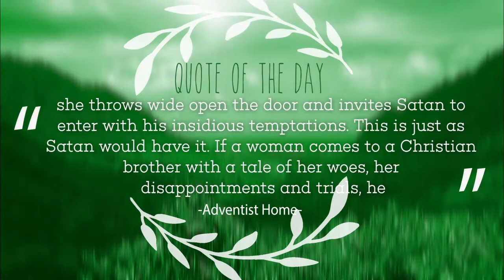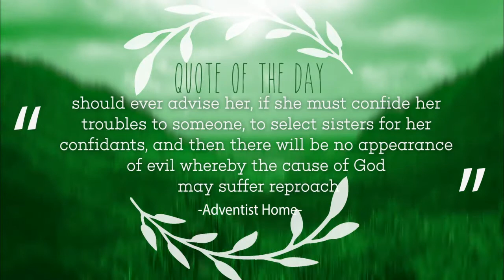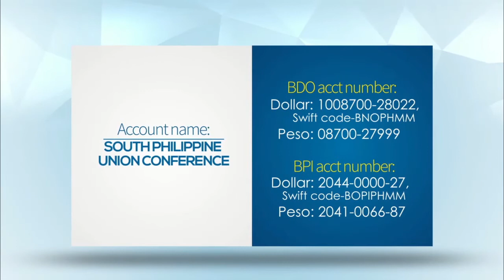Let's Pray Pilipinas September 12, 2017